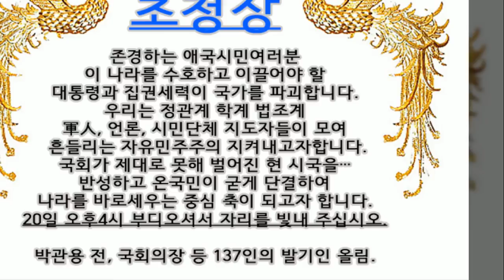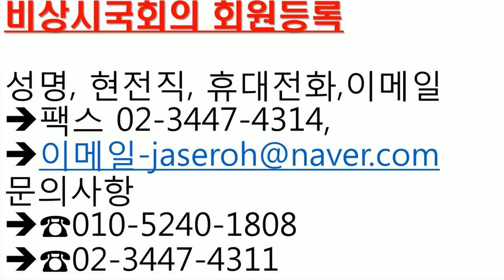비상-국민회의 창립식[초대장]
비상-국민회의 창립식 초청장

비상 국민회의에 사업계획은...

국가 존망의 위기에서 자유민주주의와 시장경제 체제를 수호하고 한미동맹을 강화해 국가안보를 철통같이
확립하기 위해 다음과 같은 사업을 전재한다.

1. 문재인 정권의 국가파괴를 저지하기 위한 범국민투쟁역량 구축
1. 북한 핵무기 폐기와 한미동맹 수호
1. 김일성, 김정일, 김정은 김씨3대 세습독재 집단의 해체, 북한인권회복과 자유민주통일의 추진
1. 전 국민에 대한 국가안보와 자유민주 의식의 고양
1. 전교조, 민노총, 전공노, 언노련 등 좌익 용공 세력 저지 등이 골격입니다.

아래는 정관계 학계 법조계 군인 언론계 시민단체 지도급 인사 137명의 명의로
발표된 [비상국민회의 선언서]입니다.

성명

"국가수호 이끌어야 할 대통령과 집권세력이 앞장서 국가가 파괴 당하고있다."
건국 70주년 만에 대한민국은 최대의 위기를 맞고 있다.
70년 동안 대한민국을 적화하려 남침과 테러를 자행해온 북한은 드디어 핵무기를 완성했다.
대한민국의 생존 자체가 벼랑 끝에 몰렸다.
북의 핵무기를 없애지 못하면 우리는 핵 인질이 될 것이다.
우리 국민은 오로지 한 덩어리로 뭉쳐서 나라를 지켜야 한다.

그런데 대한민국은 내부로부터 먼저 무너지고 있다.
국가수호를 이끌어야 할 대통령과 집권 세력은 오히려 앞장서서 국가를 파괴하고 있다.
정권을 떠받치는 광범위한 좌파세력은 사회 전반에 걸쳐 체제변혁과 국가파괴를 진행하고 있다.
언론이 권력을 싸고 도는 바람에 다수 국민은 이런 실상을 잘 모른다.

문재인은 '4가지 파괴'를 저지르고 있다.

첫째로 국가의 정체성을 파괴한다.
그는 친북주의자 윤이상과 공산주의자 신영복·호찌민을 존경한다고 공언했다.
제주 4 3 사태와 관련해 공산세력의 무작폭동은 감추고 국가를 학살자로 매도했다.
대한민국은 공산주의에 맞선 선열들의 피와 땀과 눈물로 만들어진 나라다.
문 대통령의 공산주의 옹호는 자유 대한민국에 대한 테러다.
김일성 주체사상파 운동권 출신이 이 나라의 대통령 비서실장이다.
그런 청와대가 사회주의식 개헌안을 내놓았다.

둘째로 국가안보를 파괴하고 있다.
김정은 집단은 역사상 가장 사악한 인권탄압정권이다.
문 정권은 북한의 '지옥'을 철저히 외면한다.
이 정권은 국가제재로 최악의 위기에 빠진 김정은에게 구원의 손길을 뻗치고 있다.
천암함 폭침의 주범 김영철을 초대해 면죄부를 주면서 환대했다.
그러면서 동맹국의 사드 미사일은 사실상 설치를 방해하며 방치하고 있다.
좌파 세력은 성주를 해방구로 만들어 한·미 동맹을 조롱하고 있다.
문 정권은 동맹국 미국에는 냉소적이고 패권국 중국에는 비굴하다.
전시작전권 전환을 서둘러 어떻게 해서든지 한·미 연합체제를 해체하려 한다.
공산 도발세력과 대치한 나라가 간첩 잡는 기능을 대폭 줄이고 있다.

셋째로 국가의 도덕성을 파괴하고 있다.
문재인 대통령은 말로는 민주를 내세우지만, 국회가 거부한 부도덕한 인사들을 정부 요직에
줄줄이 임명해 독재자의 길을 가고 있다. 김기식은 더불어민주당 국회의원 시절 국민혈세 수천만원들여 여비서와 18일간
해외여행을 하고도 거짓말로 국민을 우롱한다.
문 대통령은 그런 사람을 버젓이 '경제 검찰총장'이라는 금융감독원장에 임명했다.
많은 국민이 "이게 나라냐"라고 분노한다.

넷째로 국가경제발전의 기틀을 파괴하고 있다.
안보와 더불어 경제는 국가의 생명줄이다.
문 대통령은 좌파 포퓰리즘과 혈세낭비로 국가 경제를 위험에 빠뜨리고 있다.
신고리 5·6호기 중단 등으로 세금 수천여억원을 허공에 날렸다.
국가경제 발전의 원동력인 원자력발전을 죽이려 한다.
기업은 억누르면서 혈세로 일자리를 만들려고 한다.
그 결과 청년실업률은 역대 최악 수준이다.

문재인 정권은 급진 좌파 포퓰리즘 정권이다.
이들의 '국가 파괴'로부터 이 나라를 지켜내야 한다.
대한민국은 반공과 자유 민주주의로 세계사에 우뚝 선 기적의 나라다.
풍전등화의 위기에 처한 대한민국 우리 조국을 누가 지켜야 하나?
이에 우리는 이 나라 애국 자유민주 세력의 총 단결연합체로 '대한민국 비상국민회의를 창립하고자 한다.
그리하여 선열들이 피 흘려 지켜온 대한민국을 좌익 불순 세력으로부터 지키는 거국적 투쟁에 나서고자 한다.

뭉치면 살고 흩어지면 죽는다!

2018년 4월16일
대한민국 비상국민회의 창립 발기인 일동.

아래는 발기인 137명의 명단입니다.(가나다순)

강규형 명지대 교수,
강상훈 전 대통령비서관,
강철환 조선일보 객원필진(탈북자),
고영주 변호사,
권안도 전 국방부정책실장,
권유미 블루유니온 애국단체 대표,
김광동 나라정책연구원 원장,
김광진 대한민국 ROTC애국동지회장,
김광찬 나라지킴이고교연합 사무총장,
김길자 대한민국사랑회 회장,
김도형 한림대일본학과 겸임교수,
김동길 한민족원로회 공동의장,
김문수 전 경기도지사,
김범수 미래한국 발행인,
김병관 전 한미연합사 부사령관(예비역대장)
김석우 21세기국가발전연구원장(통일원차관)
김성민 자유북한방송 대표(탈북자),
김성욱 리버티헤럴드 대표,
김세환 전 태극집회총회장(예비역 장성)
김영호 성신여대 교수(한국자유회의 대표)
김용삼 전 월간조선 편집장,
김용택 구국운동본부 대표,
김은구 서울대 트루스 포럼 대표,
김일두 나라지킴이고교연합 회장,
김재창 전 한미연합사 부사령관(대장),
김정수 좋은학교운동연합 대표,
김정호 전 연세대 교수(전 우남연구원장)
김진 전 중앙일보 논설위원,
김진현 세계평화포럼 이사장,
김철홍 장신대 교수,
김춘규 기독교성결교평대원장,
김충경 전 외교관,
김태영 전 국방부 장관,
김태우 전 통일연구원 원장,
김태훈 통일을 위한 변호사모임 대표,
김헌 장로,
김효선 건국이념보급회 사무총장,
김희일 ROTC애국동지 협력국장,
남시욱 전 세종포럼 이사장,
노재동 전 전국시군구청장협의회장
노재봉 전 국무총리,
노재성 전 동아일보 기자,
노학우 실향민중앙회 회장,
도준호 전 조선일보 기자,
류태영 한국청소년미래재단 이사장,
문창극 전 중앙일보 주필,
민계식 현대학원 이사장,
박경진 진흥문화 이사장,
박관용 전 국회의장,
박기봉 비봉출판사 대표,
박상봉 전 통일교육원 원장,
박승부 GK전략개발원장(예비역장군)
박승춘 전 보훈처장,
박창호 장로,
박휘락 국민대 정치대학원장,
배병휴 전 경제풍월 대표,
백석두 인천 나눔재단 의장,
백선엽 예비역 4성장군,
백승목 자유민주애국연합 대표,
복거일 문화미래포럼 대표,
서명섭 흰돌교회 원로목사,
서정갑 국민행동본부 대표,
서종환 (사)문공회 회장,
서지문 고려대 명예교수,
성용제 나라지킴이고교연합 기획국장,
손광기 나라사랑동지회 회장,
손광주 전 하나재단 이사장,
손대오 전 세계일보 회장,
송대성 전 세종연구소 소장,
송복 연세대 명예교수,
송영대 (사)통일교육개발연구원장,
송월주 함께일하는재단 이사장,
송정숙 전 보사부 장관,
심재철 국회부의장,
양동안 한국학중앙연구원 명예교수,
양원준 한국교회개혁연대 대표,
염돈재 전 국정원 차장,
오세정 연동복지재단 이사장,
오세훈 전 서울시장,
유광호 자유민주연구원 정책연구위원,
유동렬 자유민주연구원 원장,
유재명 전 남재준대선총괄본부장,
윤경상 전 새마을중앙연수원 교수,
이계성 구국포럼 공동대표,
이구용 나라지킴이고교연합 공동대표,
이국희 삼화회계법인 고문,
이기수 전 고려대 총장,
이도형 현상과 진상 발행인,
이동복 북한민주화포럼 대표,
이미일 6·25납북자가족회 이사장,
이민복 대북전단활동가(탈북자),
이상진 자유대연합 공동대표,
이애란 자유통일문화원장,
이영우 에이엠코퍼레이션 회장,
이영훈 이승만학당 교장,
이옥남 바른사회시민회의 정책실장,
이용주 예비역 장성,
이재춘 전 주러시아 대사,
이정린 전 국방부 차관,
이정수 전 주미군수무관,
이종구 전 국방부 장관,
이종덕 단국대예술대학원장,
이주영 전 건국대부총장(이승만연구소),
이춘근 한국해양전략연구소위원,
이태영 기업인,
인보길 뉴데일리 회장,
장경순 국가원로회의 의장,
장태평 전 농림부 장관,
전광훈 사랑제일교회 담임목사,
전권수 (주)아이거텍 회장,
전용헌 한베트남정책연구원장,
전우현 한양대 법학전문대 교수,
정경희 역사학자(국정교과서연구원),
정규재 펜앤드마이크 대표
정기승 전 대법관,
정병린 기업인,
정성희 리버티코리아포스트 이사,
정영구 전 주우루과이 대사,
정재화 ROTC 사무총장,
정진호 전 주아르헨티나 대사,
정충남 나라지킴이고교연합 홍보국장,
제성호 중앙대 교수,
제재형 언론인,
조성제 (사)한국장로교총연 이사,
조성환 경기대 교수,
조영기 고려대 교수,
조우석 KBS 이사,
조원일 전 주베트남 대사,
조춘구 전 한국자원재생공사 사장,
조평세 고려대 트루스 포럼 대표,
최광 전 보건복지부 장관,
최병구 전 주노르웨이 대사,
최용권 선진통일건국연합 공동대표,
한철수 한미우호협회장,
함원종 기업인,
허광일 북한민주화위원장(탈북자),
현진권 전 자유경제원 원장.

20일 정식 창립대회를 여는 비상국민회의에 발기인이나 회원으로
참가를 원하는 분들은 성명, 현전직, 휴대번호, 이메일 등을 표기해
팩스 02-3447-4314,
문의사항은 휴대폰 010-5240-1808

태극전단-후원금기부 계좌안내